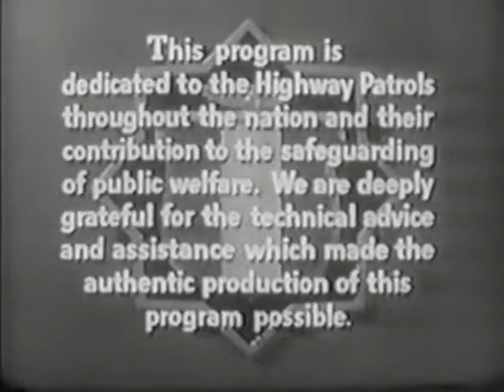Highway Patrol S04E15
Highway Patrol is a 156-episode action crime drama series produced for syndication from 1955 to 1959.
Background.
Ziv Television Programs was founded by Frederick Ziv in 1948. Ten years later, Ziv TV was a major producer of 1950s and early 1960s first-run syndicated series, including Bat Masterson, The Cisco Kid, Men into Space, Science Fiction Theater, Lock-Up, Sea Hunt, and Ripcord.
Highway Patrol was created by Ziv in response to the California Highway Patrol wanting to be featured in a TV series. However, because Ziv thought that the show needed to have a broader police scope than the real CHP, the generic show name was adopted.
Crawford signed in April 1955.
Premiere.
Highway Patrol premiered October 3, 1955, with "Prison Break", an episode filmed April 11–13, 1955. Initial ratings were strong, the show running second to I Love Lucy.
Ziv Television Programs produced 156 episodes spanning four TV seasons, 1955–1959. In the four years of its run, Highway Patrol would feature many actors who would later become successful stars in their own right, among them Stuart Whitman, Clint Eastwood, Robert Conrad, Larry Hagman, Barbara Eden, Paul Burke, Leonard Nimoy, and Ruta Lee.
Episodes are generally fast paced, which is notable considering how a typical episode was filmed: two days on location and one day at the studio. The budget for an episode ranged from $20,000 to $25,000, and somewhat higher when a Bell 47 helicopter was used. Producer Frederic W. Ziv said the show moved fast to match Broderick Crawford's acting pace. Ziv said Highway Patrol introduced quick cutting to television, which started a new trend.
Highway Patrol is famous for its location shooting around the San Fernando Valley and Simi Valley, then mostly rural. Other notable Los Angeles area locations include Griffith Park, as well as Bronson Canyon just above Hollywood. The show was also filmed at railroad stations in Glendale, California, identified by a large sign; Alhambra, California; Santa Susana, California; and Chatsworth, California.

Unlike the California Highway Patrol, the agency featured in the TV series was more concerned with chasing criminals than enforcing driving laws. Local and county police officers were seldom if ever in evidence, only the Highway Patrol. With such a limited budget, there were very few car chases, crashes, and other motor mayhem that is more common in modern police dramas. Scenes were often filmed on rural two-lane paved or dirt roads to save money and because Crawford's own driver license was suspended for drunk driving. Excitement was mainly generated by Crawford's rapid-fire staccato delivery of his lines, frequent shootouts, and numerous plot contrivances in which time was a critical factor, such as a hostage death threat, the escape of a violent criminal, a train derailment, or other imminent catastrophe.
In the first two seasons the series received technical assistance from the California Highway Patrol. The patrol cars in early episodes are actual CHP vehicles with the show's car door emblem covering the CHP emblem (sometimes a real CHP star is briefly visible). For instance, the 1955 Buick Century two-door patrol car seen in early episodes was built exclusively for the CHP. Eventually the California Highway Patrol dropped its support, reportedly dissatisfied with how the show evolved. The show then had to create its own patrol cars using non-police models, but outfitted in CHP-style, distinctly subdued compared with many police agencies.
Officer uniforms are the CHP style of the day. In seasons one to three, the shoulder patch is essentially the CHP patch with "California" and "Eureka" (state motto) removed; the California bear and other California state seal elements are retained. In season four the show adopted a uniform patch that matches its patrol car emblem. Highway Patrol Chief Dan Matthews usually wears a suit and fedora, but not to be undercover—he generally drives a black-and-white patrol car.
Art Gilmore's narration gives Highway Patrol a documentary feel, but several details are never mentioned. While described as a state police agency, the actual state is never stated. It is said to be a western state which borders on Mexico, but only eastern state Rhode Island is small enough to allow Dan Matthews to regularly drive from headquarters to every crime scene in just minutes. Towns have simple names like "Midvale", though sometimes a real place name is used because of a prominent sign. In some episodes Matthews uses an unlabeled wall map that appears to be central-east Oregon, with the towns of Bend and Redmond on the map's left. Cars in the show are always described by color and body style, but never by brand name: "blue coupe", "gray sedan". Cars have the black-on-yellow California license plate of the time, but with a piece of tape covering the name of the state (usually, but sometimes "California" is briefly visible).